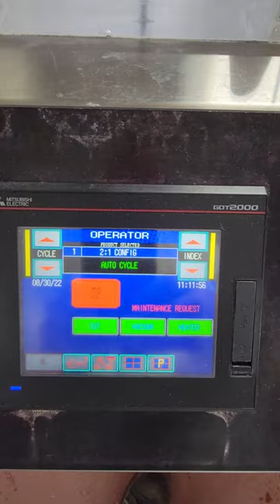VC999 RS420 Rollstock Packaging Machine #8166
VC999 RS 420C Rollstock Packaging Machine, stainless steel construction, Includes Vacuum pump, Trim collection system, SMC cooling system and multiple sets of tooling. 220V/3PH/60HZ.